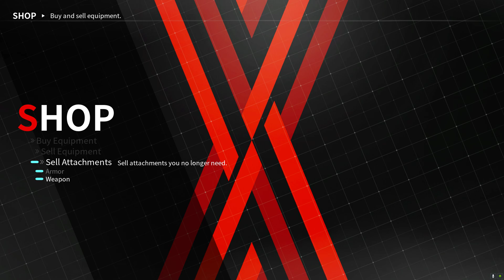Crazy, Huge Cannons in a Chaotic Battlefield | DAEMON X MACHINA Playthrough #20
For money! For peace! ...LOL Well, this was one messy battle. Loved it! And finally at B Rank! I wonder how this will end. I can't imagine a bad or good ending. I just want Eha to do this job forever. XDDD